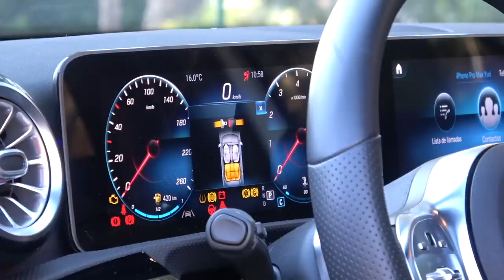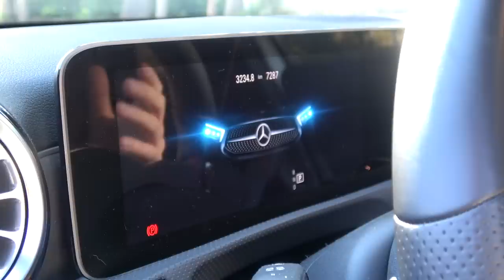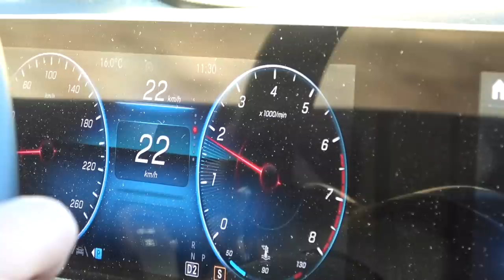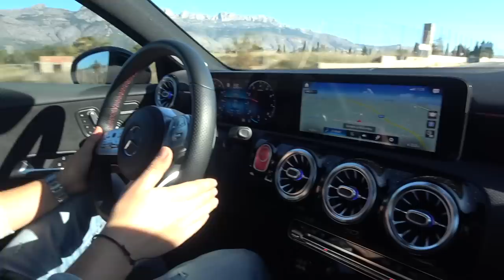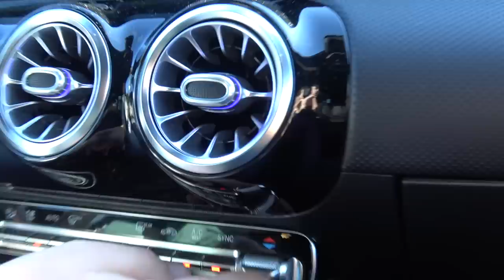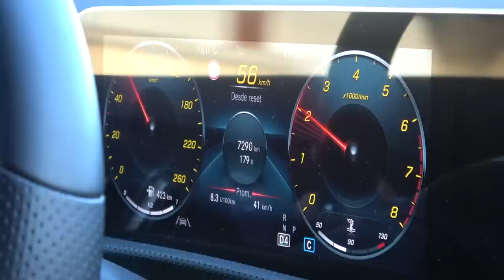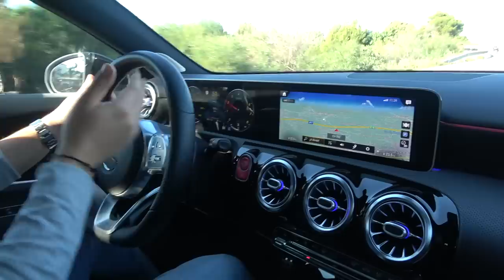Mercedes-Benz A180 2019 Especial 2020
◕ Instagram de Yuri : yuri_artyurtestdrive
◕ Instagram de Artur : ARTURYAK